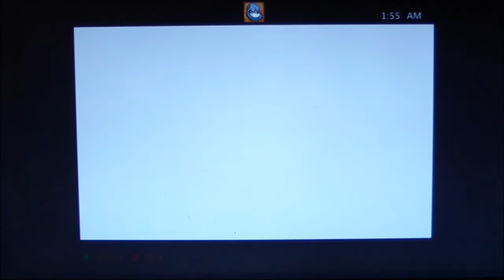Dungeons & Dragons: Chronicles of Mystara XBLA Trainer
cheats in action